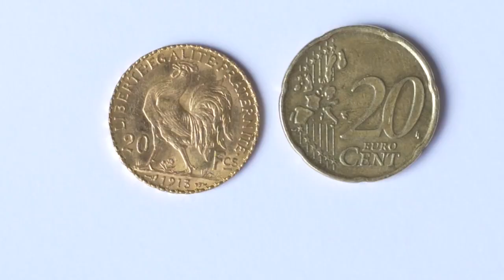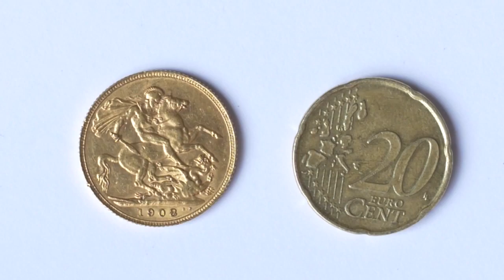La récupération de l'or, où en retrouver ?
Vous avez été nombreux à me poser cette question : Où récupère t'on de l'or ?
Il n'existe pas une seule et unique réponse, il en existe plein !
Nous allons donc voir quelques cachettes du précieux métal ainsi que les contraintes qu'il peut y avoir à vouloir le récupérer.